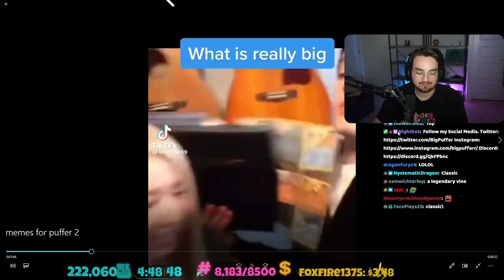i got something pretty big